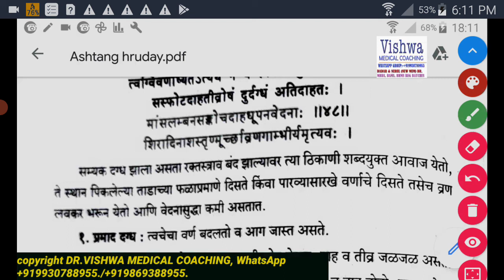ashtang hruday -ksharagnikarma vidhi-Dagdha prakar by DR.VISHWA MEDICAL COACHING whatsapp9930788955